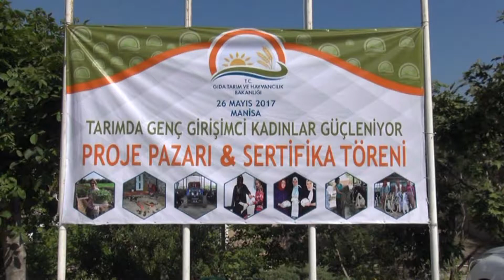‘İstiridye Mantarı Kompost Üretimi’ projesine birincilik ödülü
Manisa İl Gıda Tarım ve Hayvancılık Müdürlüğü tarafından yürütülen “Tarımda Genç Girişimci Kadınlar Güçleniyor Programı Proje Pazarı ve Sertifika Töreni” ile kadın çiftçilerin projeleri ödül aldı.
‘İstiridye Mantarı Kompost Üretimi’ projesine birincilik ödülü Gıda Tarım ve Hayvancılık Bakanlığı, Eğitim Yayım ve Yayınlar Dairesi Başkanlığınca desteklenen, Manisa İl Gıda Tarım ve Hayvancılık Müdürlüğü tarafından yürütülen “Tarımda Genç Girişimci Kadınlar Güçleniyor Programı Proje Pazarı ve Sertifika Töreni” bir otelde gerçekleştirildi. Proje pazarında 11 İlçeden katılım sağlayan 45 kadın çiftçinin projeleri görücüye çıktı.

Ödül törenine, Manisa İl Gıda Tarım ve Hayvancılık Müdür Vekili Lütfi Kaymak, Hayvan Sağlığı Yetiştiriciliği ve Su Ürünleri Şube Müdürü Melihşah Taşkın, Akhisar İlçe Gıda Tarım ve Hayvancılık Müdürü Ahmet Kılıç, Soma İlçe Gıda Tarım ve Hayvancılık Müdür Vekili Hayati Aslan ile çok sayıda davetli katıldı.

Gıda, Tarım ve Hayvancılık İl Müdür Vekili Lütfi Kaymak; “Tarımda Genç Girişimci Kadınlar Güçleniyor projesi 2017 yılında, Manisa’nın da aralarında bulunduğu 16 ilde organize edilmektedir. Program 18-40 yaş arası genç çiftçi kadınlara yönelik olup; bu çalışma ile üretici ve girişimci ruha sahip kadınları bilgilendirmek, tarımda kadın girişimciliğini en üst seviyeye çıkarmak hedeflenmektedir” dedi.

Proje pazarı öncesinde yarışmacı kadın çiftçilere istihdama yönelik sertifikalı 32 saat süreli “Uygulamalı Girişimcilik Eğitimleri” verildi. Bu kapsamda eğitimlerini başarıyla tamamlayan 45 genç kadın çiftçinin her biri; bitkisel üretim, hayvansal üretim, el sanatları, işleme-pazarlama, aile işletmeciliği ve kırsal turizm dallarından bir tarımsal proje hazırlayıp yarışmaya tabii tutuldu. Jüri üyeleri tarafından yapılan değerlendirme sonucu 3 proje, Manisa’yı temsil etmek üzere Gıda Tarım ve Hayvancılık Bakanlığı Eğitim Yayım ve Yayınlar Daire Başkanlığına gönderilmek üzere seçildi.

Proje Pazarında jüri üyelerince yapılan değerlendirme sonucunda, Alaşehir İlçesinden Melek Kızıltepe “İstiridye Mantarı Kompost Üretimi” adlı projesiyle İl birincisi olurken, Kırkağaç İlçesinden Özgül Işık “Büyükbaş Yemleme Sistemi ve Süt Soğutma Tankı” projesi ile ikinci, Akhisar İlçesinden Yasemin Kuşlar “Örtü Altı Sebze Yetiştiriciliği” projesi ile üçüncü oldu. Dereceye giren çiftçilere teşvik ödülü olarak birinciye 3 bin TL, ikinciye 2 bin TL ve üçüncü olan projeye de bin TL para ödülü verildi.

Sertifika töreninde her bir girişimci genç kadın çiftçi, projelerinin başında yer alarak ziyaretçilere projelerini tanıttı. Tören, toplu fotoğrafı çekilmesi ile son buldu.